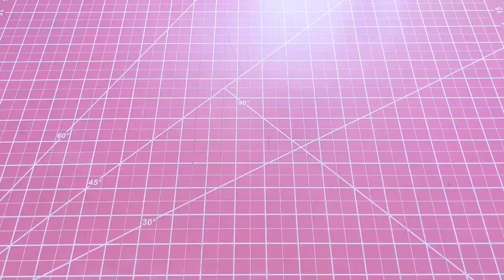Let's Sew a Drawstring Bag!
Supplies:
    Main Fabric -    Cut 2x  (10 1/2" L x 9" H) or 26.7cm x 22.9cm
    Lining Fabric -  Cut 2x (10 1/2" L x 9" H) or 26.7cm x 22.9cm
    Fusible fleece - Cut 2x (the same size)  I used heavy-weight fusible fleece on this project but you can use lightweight or any interfacing.
    Basic sewing kit
    Drawstring cord size - 1/4" w /0.6cm (the size of the drawstring opening or hole is about 1" (2.5cm) so anything smaller than that size will fit inside) you'll need 2 pcs. of drawstring 28" (71.12cm) long or more
     For the bottom corners, I cut 2"x2" (5.08cm x 5.08cm) from cardboard and traced that to the corners of the fabrics

Seam allowance: 1/4" (0.6cm)